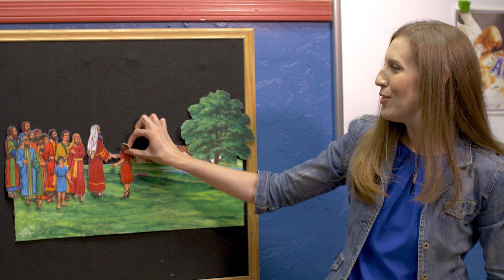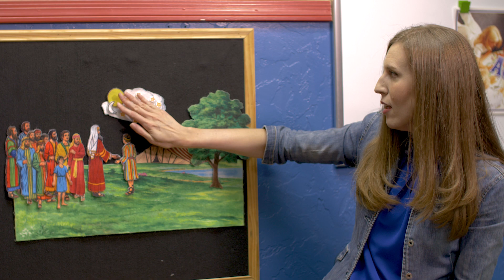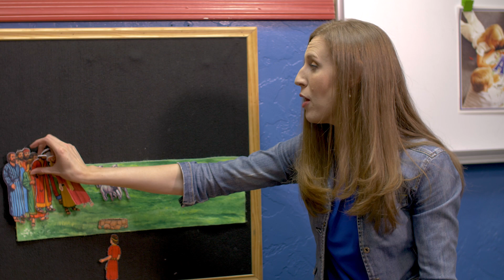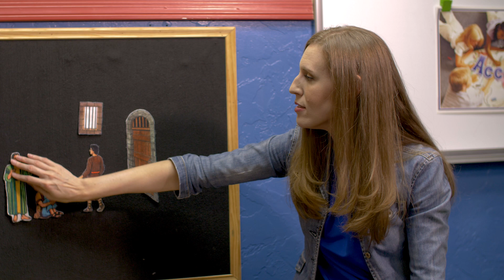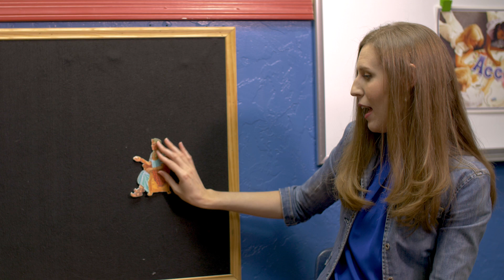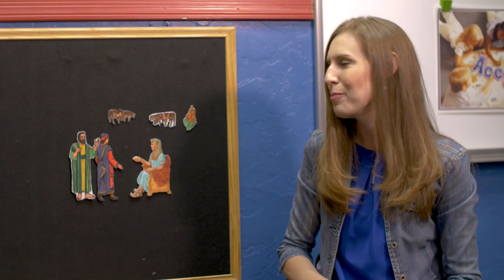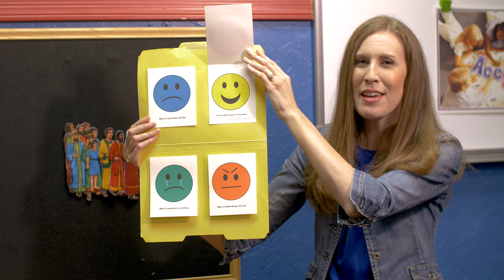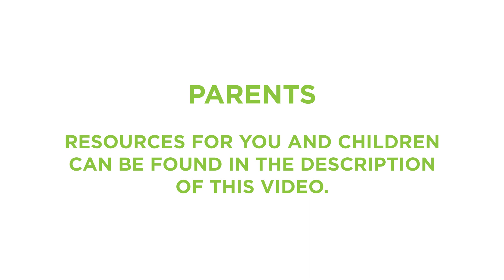Joseph Forgives His Brothers | Faith Sprouts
Joseph's brothers were mean to him, but God was good to him.  Joseph forgave his brothers and helped his family.